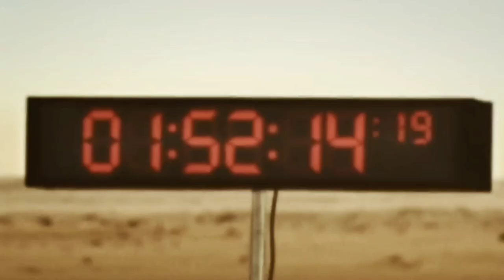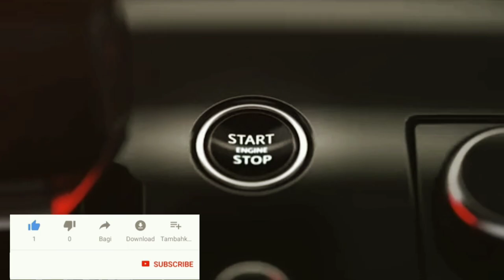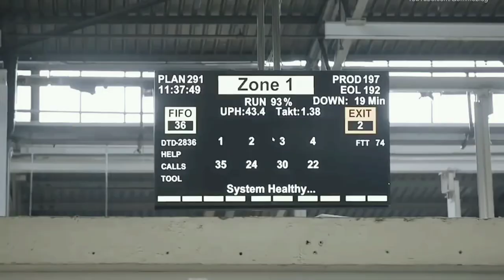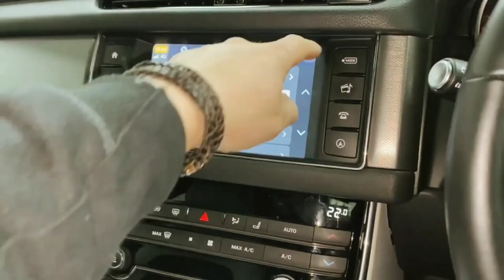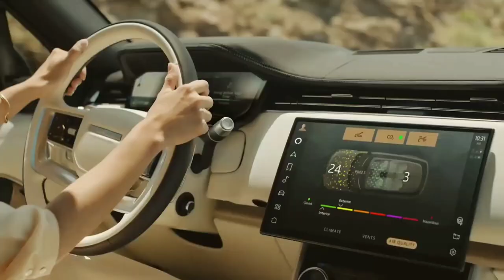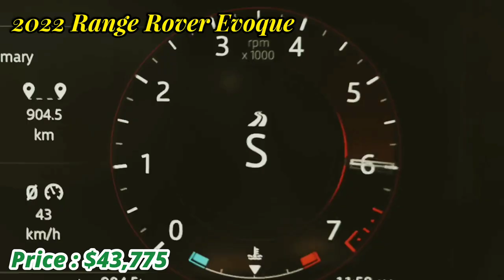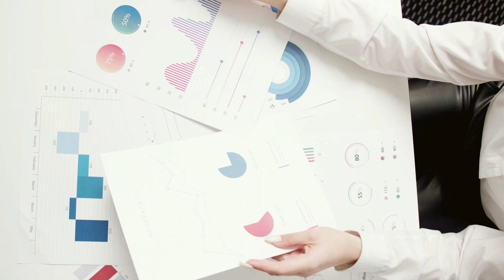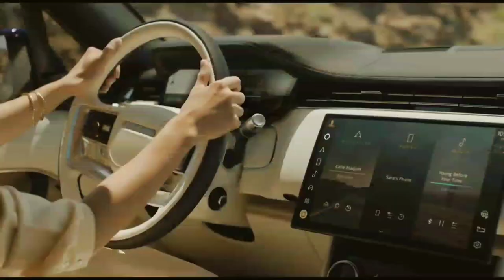Why Do Range Rovers Cost So Much | This is Why Range Rovers Are So Expensive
In this video we will discuss why range rovers are so expensive but popular all around the world.
About Land Rover Daily. If you've ever wondered "why are Range Rovers so expensive," here's the answer! Here's the truth behind Land Rover pricing and the real answer to why Range Rovers are so expensive!

🎥 Videos about Land Rovers, Range Rovers
🎨 Written, voiced and produced by Land Rover Daily

❓ Copyright Questions
106 and 106A, the fair use of a copyrighted work, including such use by reproduction in